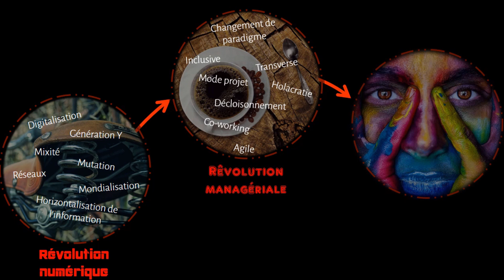Le Rythme comme levier de la révolution managériale | Nicolas Berthod | TEDxAgroParisTech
Vivre une expérience est la seule voie efficace pour conduire les transformations des comportements... Attention à bien la choisir !    L'expérience proposée par Nicolas Berthod est celle du Rythme avec un grand "R", une expérience fédératrice qui parle à tous. Conduite de manière simple et interactive, Nicolas Berthod illustre dans ce talk la puissance du langage non verbal, les notions de leadership et de complémentarité des profils, le tout propulsé par une cohésion de groupe extraordinaire. talk : "Rhythm as a lever of managerial revolution"

Nicolas Berthod is passionate about management and ... about Rhythm!
In parallel with his professional life in management consulting, he founded in 2014 a school of Rhythm where he developed a pedagogy based on holacracy and management of group rhythms. Aware of the profound managerial changes currently taking place in our companies and public organizations, in 2017 he founded the company Rythm'Et'Vous. It now supports its partners through the development of key relational skills and group cohesion. This talk was given at a TEDx event using the TED conference format but independently organized by a local community.